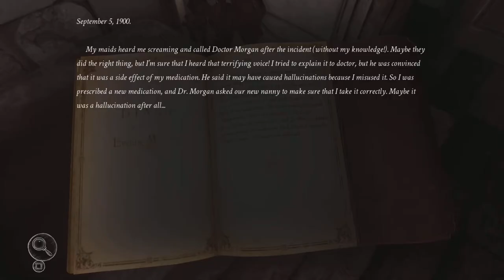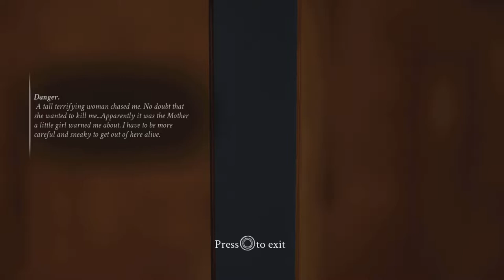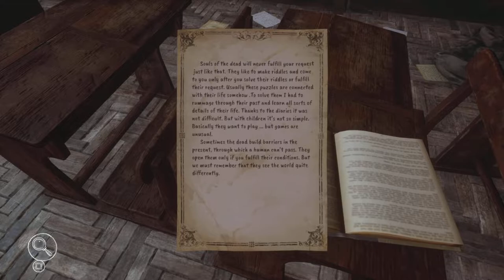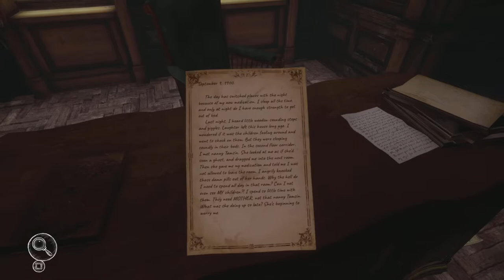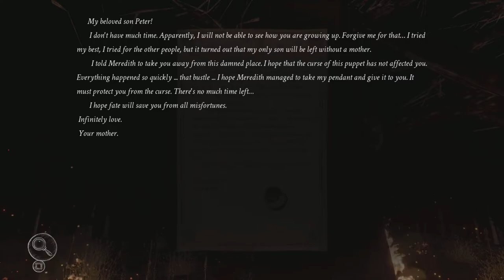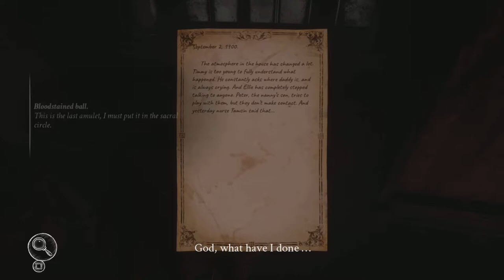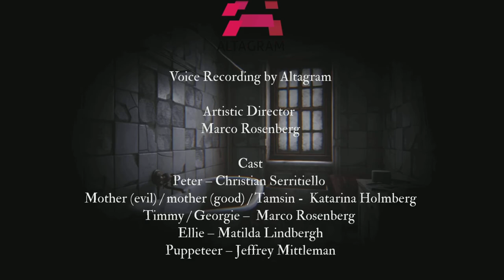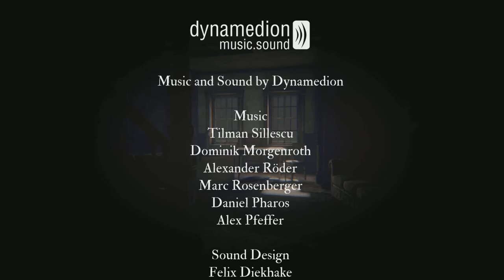SILVER CHAINS Full Game